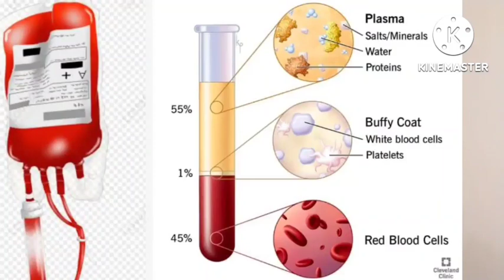Blood transfusion of Lumpy skin disease recovered animal as treatment and protection